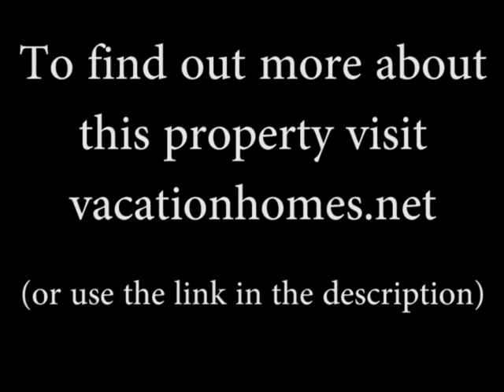Croatia Vacation Rental